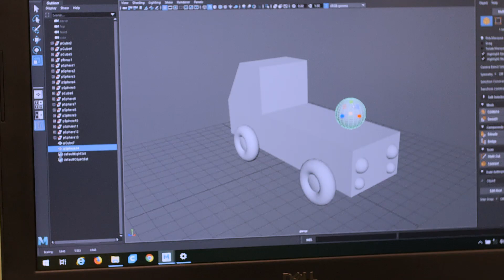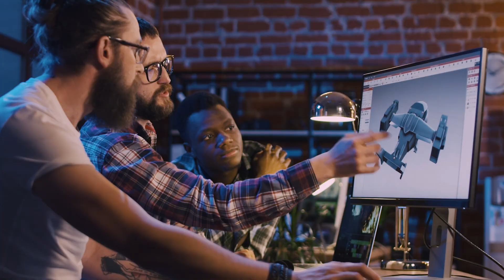Learn how Caitlyn got started with 3D modeling! | Student success stories | iD Tech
Six-year iD Tech camper. SCAD degree holder. And now, Technical Artist on the design team at Volvo! Caitlyn catapulted herself from iD Tech Camps into the real world of 3D modeling, where she’s using the “art side of tech” to virtually build the future.

Watch to learn about Caitlyn’s experiences, her thoughts on getting into 3D modeling, the importance of getting involved with STEM at a young age, and how the doors of opportunity can swing wide open if you give yourself the chance to explore!

Her #1 tip? Enjoy the ride! With both successes and failures, embrace the learning process and the many steps along the way to wherever you’re ultimately going.